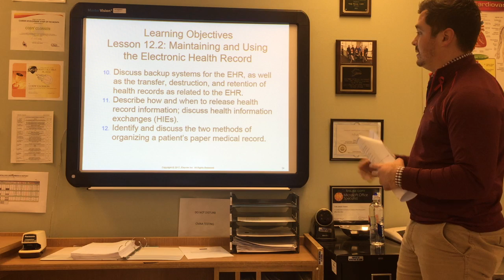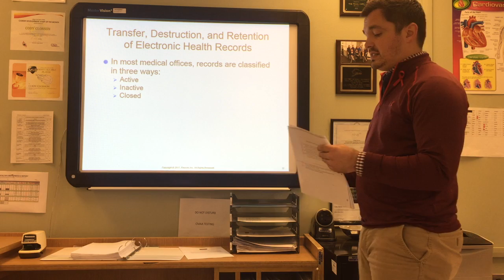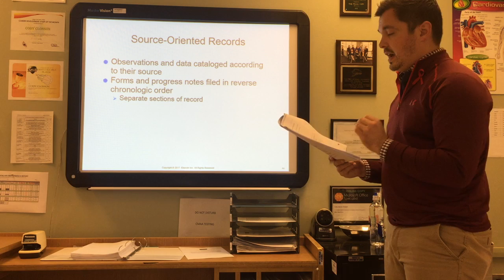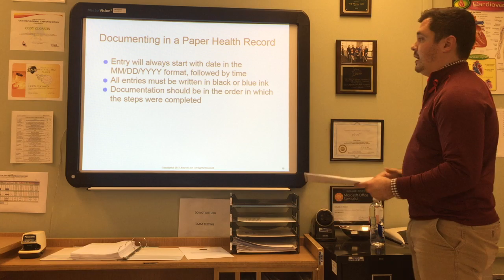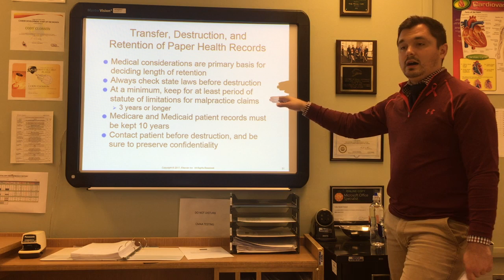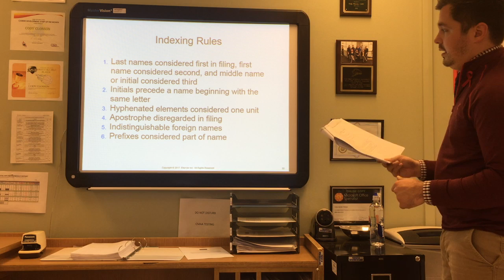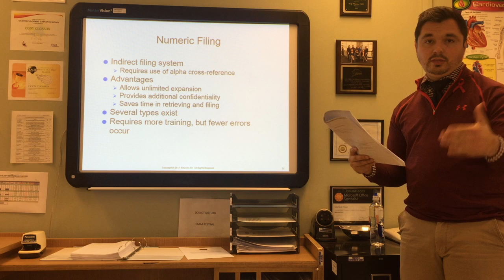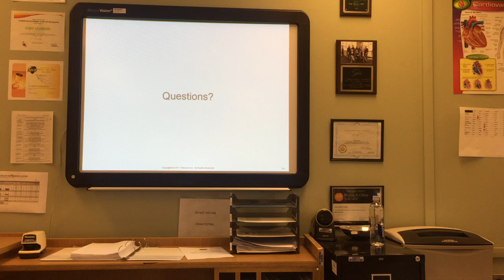Chapter 12.2: Maintaining and Using the Electronic Health Record